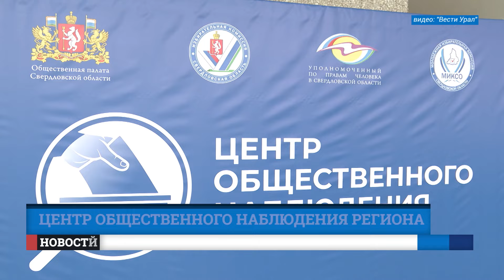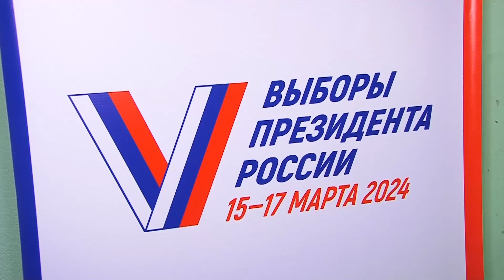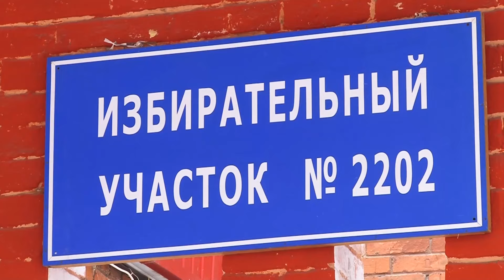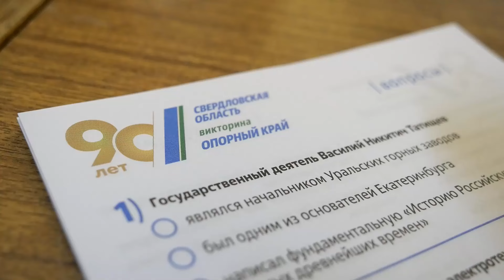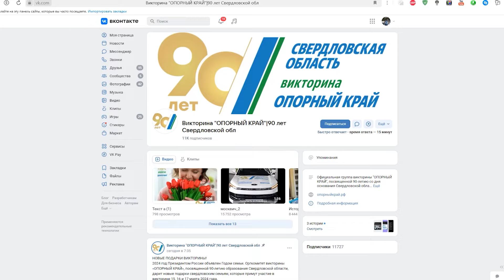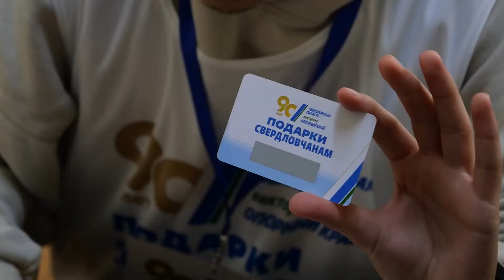Новости. Итоги дня 15.03.2024